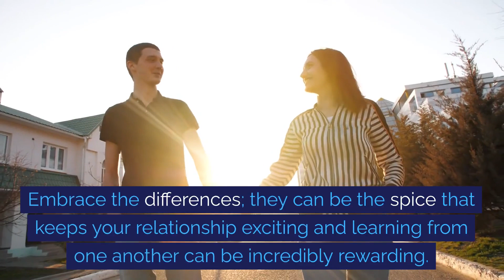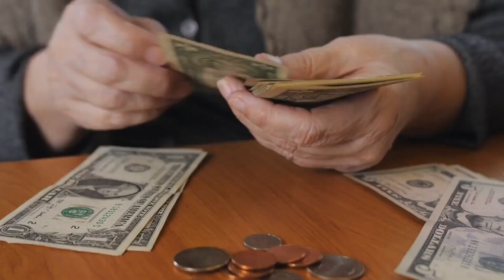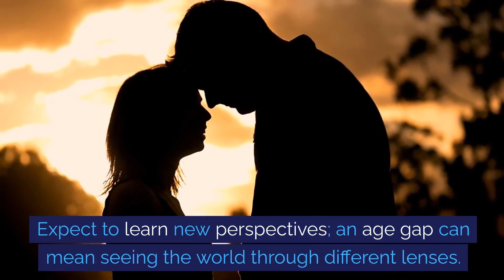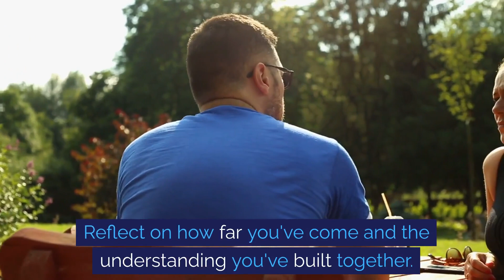Overcoming An Age Gap In Later Life Dating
In our latest video, "Overcoming an Age Gap in Later Life Dating," we delve into the dynamics and challenges that couples may face when there is a significant age difference between partners, especially in the context of later life dating. Age gap relationships can come with unique hurdles, but also unique opportunities for growth and happiness.

The concept of age in relationships is often accompanied by social perceptions and stereotypes that can influence how couples are viewed and how they view themselves. We discuss the importance of communication and understanding in bridging not just the literal age gap, but also the differences in life experiences and expectations that come with it.

As people age, they often have a clearer sense of who they are and what they want from a relationship. This self-awareness can be beneficial when navigating the waters of later life dating with an age difference. We emphasize the significance of shared values and goals, which can often transcend age and contribute to a strong and fulfilling partnership.

We also touch upon the practical aspects of dating with an age gap, such as health considerations, energy levels, and long-term planning. These topics are important to address openly and honestly to ensure both partners are on the same page and can support each other effectively.

Throughout the video, we maintain a neutral and passive tone to ensure that the information is presented in a manner that is respectful and non-judgmental. We understand that every relationship is unique, and what works for one couple may not work for another. Therefore, we focus on providing guidance and insights that can be tailored to fit the specific circumstances of each viewer's relationship.

In addition to the personal aspects of overcoming an age gap in later life dating, we also explore the social implications, such as how to handle external pressures and opinions from family, friends, and society at large. It's important for couples to stand united and confident in their choices, while also being open to the support of their social circles.

"Overcoming an Age Gap in Later Life Dating" is a topic that encompasses a wide range of issues including emotional compatibility, life stage considerations, and societal acceptance. Our video aims to provide a comprehensive overview that will support and guide individuals who are either currently in an age gap relationship or are considering dating someone significantly older or younger.

We hope that viewers will come away with a better understanding of how to navigate these relationships with grace, understanding, and an open heart. Remember, love knows no age, and with the right approach, an age gap can be just another aspect of a rich and loving partnership.